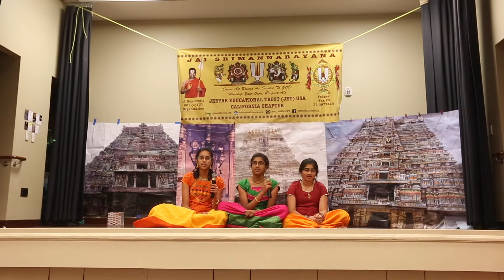11. Gathulanni Khilamaina (2016 Prajna Annual Day)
"Gathulanni Khilamaina” is a wonderful keerthana composed by one of the great music composers Annamacharya on Bhagavad Ramanuja. Song performance by the students of Module 4 class from Dublin center
Teacher: Anu Jagannath
Students: Meghana, Nithya, Sanjana